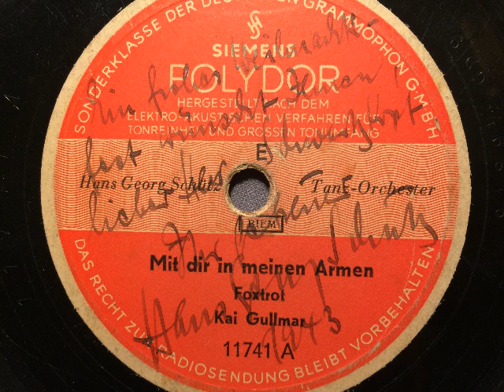Hans Georg Schütz Orchester, Mit dir in meinen Armen, Foxtrot, 1941, mit Widmung von 1943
Hans-Georg Schütz Tanz-Orchester.Mit dir in meinen Armen, Foxtrot von Kai Gullmar. 1941 aufgenommen und erschienen auf Siemens-Polydor. Die Widmung des Kapellenleiters auf dem Etikett stammt von 1943. Der Vorbesitzer war ein beigeisterter Anhänger des Orchesters und spielte die Platte oft. Daher ist die Wiedergabe durch erhöhtes Rauschen beeinträchtigt und wird um Verständnis gebeten. Eine Schellackplatte aus dem Schallarchiv des Radiomuseum Hardthausen.